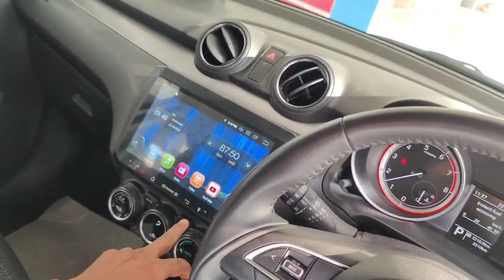New Swift full review|owners review|pak wheel